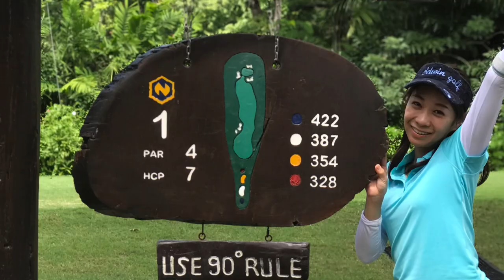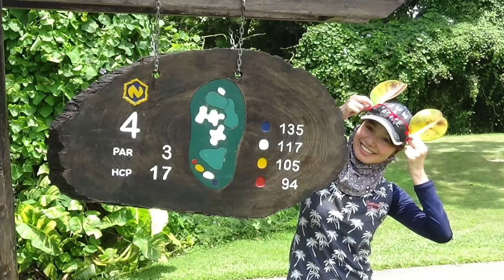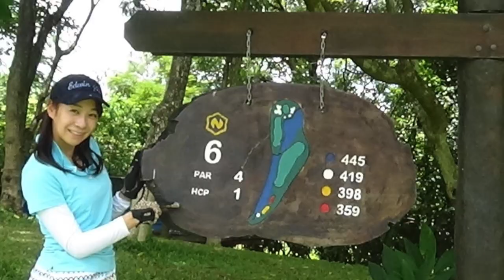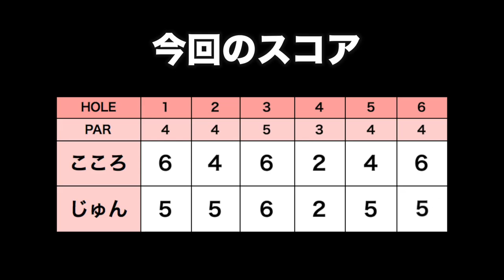名物のモンスターホールでパー取りチャレンジ！【ナワタニゴルフコース H1-6】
ナワタニゴルフコースの名物ホール6番ホールにさしかかりました。
ティーショットは引っ掛けると即池、
セカンドショットは池越えで、パーを取るのも難しいホールに挑戦です。

♣本日のゴルフ場:ナワタニゴルフコース